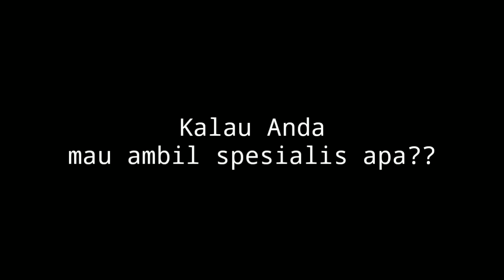Dokter Spesialis Apa?? | Helmiyadi Kuswardhana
Kalau anda cita-cita sekolah apa, Dok?